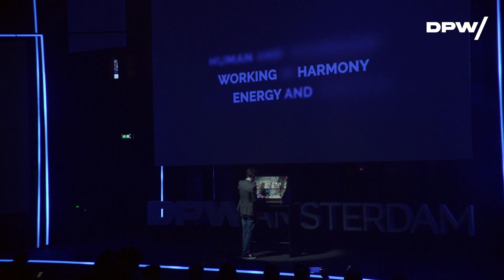DPW Amsterdam 2023: Grand Opening Show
Prepare to be amazed! Watch and witness the grand opening show of DPW Amsterdam 2023. Get a taste of the creativity and innovation that is present.